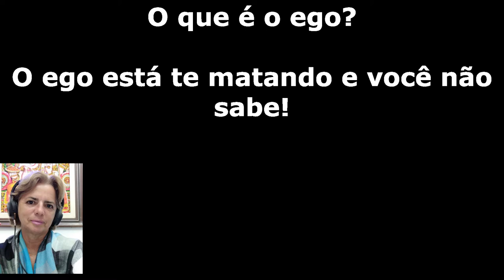VOCÊ SABE O QUE É O EGO - O EGO MATA E VOCÊ NEM MESMO SABE - ESPIRITUALISMO TV - - RÁDIO EU SOU -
Assista toda a nossa programação ao vivo diariamente às 20:00hs pela Rádio eu sou - celular IOS

MEDITAÇÃO AO VIVO CURA DA ALMA
MEDIATAÇÃO MATINAL - DIARIA AS 05:00hs
MEDITAÇÃO PARA NOITE - DIÁRIA ÀS 21:10 HS
PROGRAM CONTOS E CANTOS QUINZENAL AOS DOMINGOS COM VAL BARROS. HISTORIAS DE VIDAS LINDAS COM AS MELHORES MÚSICAS ENTRE AS HISTORIAS NARRADAS.

SÁBADOS QUINZENALMENTE ESTUDO SOBRE A LEI DA ATRAÇÃO E O PODER DO AGORA
PALESTRAS ESPIRITAS E ESPIRITUALISTAS
DESENVONVENDO TEMAS ESPIRITUALIZAR-SE
ESTAMOS CONECTADOS COM A TRANSIÇÃO PLANETÁRIA E A LEI DA ATRAÇÃO ENSINANDO A VOCÊ ENTENDER O PODER DO AGORA E O PODER DO SILÊNCIO.
GRADE DE LOCUTORES:
VAL BARROS - WISLEI ANDRADE - THOMAS RAVELLE - MARCIA CONCEIÇÃO E TELMA MAGALHÃES.
A NOSSA INSTITUIÇÃO ESPIRITUALISTA TERESA DE LISIUEX. TEM TRABALHOS SOCIAIS NOS AJUDE A MANTER A NOSSA RADIO PARA AJUDAR OS NOSSOS TRABALHOS. JESUS TE ENVOLVA EM LUZ SEMPRE E CURE A SUA ALMA TRANSMUTANTO DOR EM ALEGRIA...

NAMASTER

RÁDIO EU SOU E ESPIRITUALISMO TV